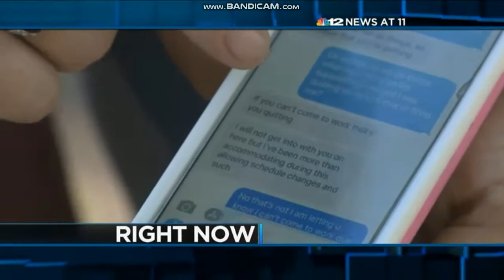WWBT: NBC 12 News At 11pm Open--07/03/18